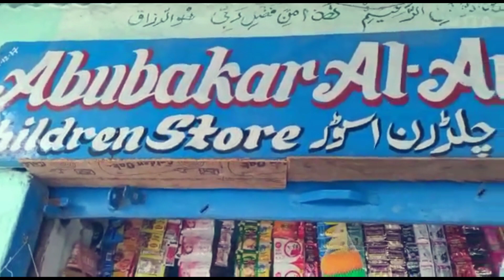September 6, 2020